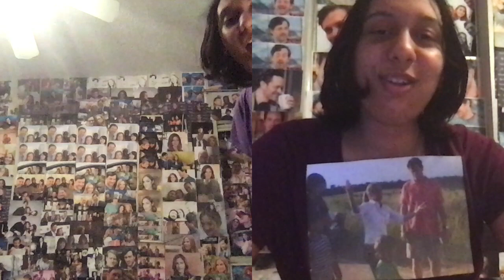Jasmine Angel : Video : Regular Version : Normal Version : Original Audio Version : Year 20 :